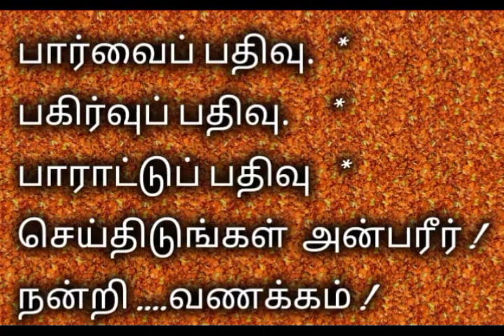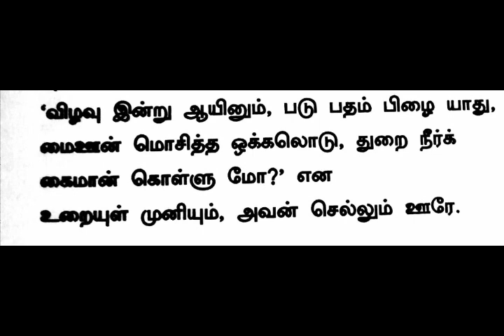Sangath Tamil - Pura naanooru - Avvaiyaar Paadal - Adhiyan Pokuttu Elini - Paadaan Thinai Paadal